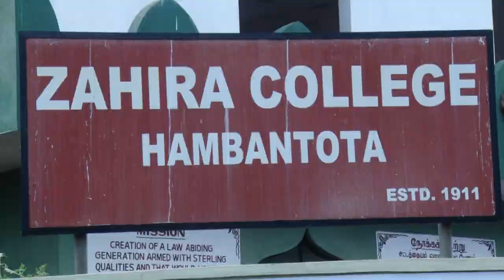Sajith Premadasa donates a School Bus to Hambantota Zahira College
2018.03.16